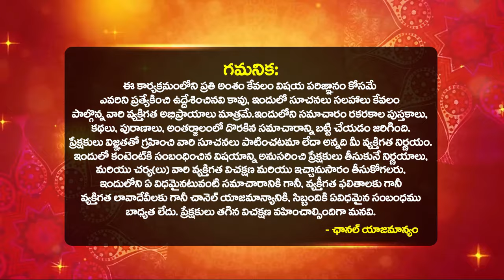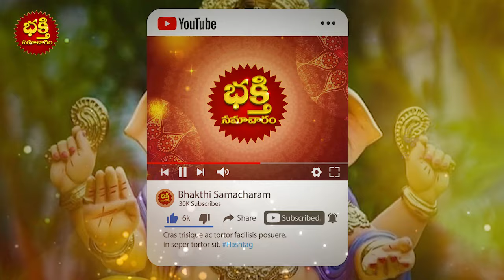Daily Panchangam and Rasi Phalalu Telugu | 20th February 2024 Tuesday | Bhakthi Samacharam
Daily Panchangam and Rasi Phalalu Telugu | 20th February 2024 Tuesday | Daily Horoscope | Bhakthi Samacharam

Time Stamps :
Daily Panchangam : 00:00
Mesha Rasi Phalalu : 06:10
Vrushabha Rasi phalalu : 07:53
Mithuna Rasi phalalu : 09:25
Karkataka Rasi phalalu : 10:49
Simha Rasi phalalu : 12:19
kanya Rasi phalalu : 13:45
Thula Rasi phalalu : 15:23
Vruschika Rasi phalalu : 16:46
Dhanassu Rasi phalalu : 18:14
Makara Rasi phalalu : 19:29
Kumbha Rasi phalalu : 20:47
Meena Rasi phalalu : 22:37